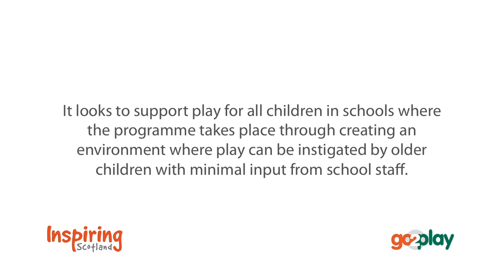Mini Play Rangers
Go2Play supports the development and expansion of free play in disadvantaged communities across Scotland.